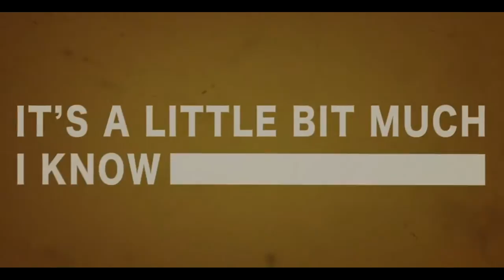Stiles + Aria | Crazy Beautiful (preview)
Totally thought it would be interesting to use the lyric video for Andy Grammer's "Crazy Beautiful" as an overlay for this video.